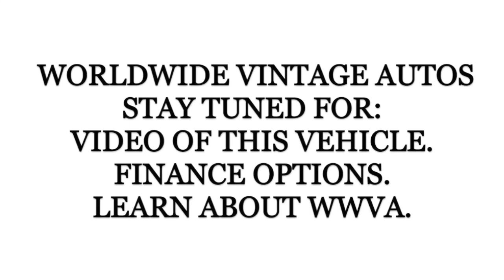1968 CADILLAC DEVILLE